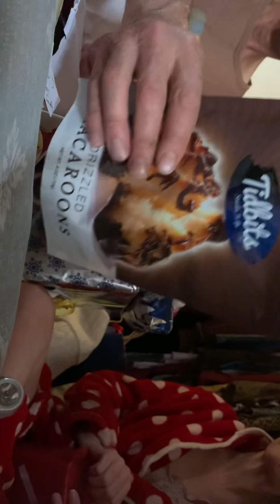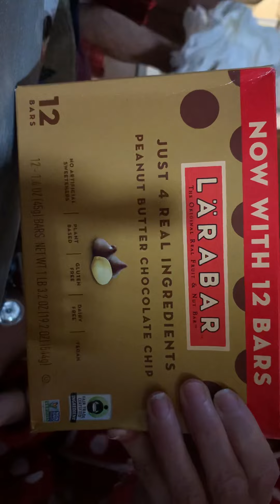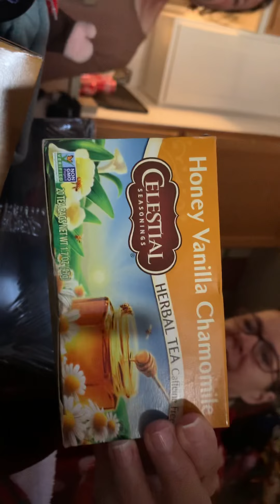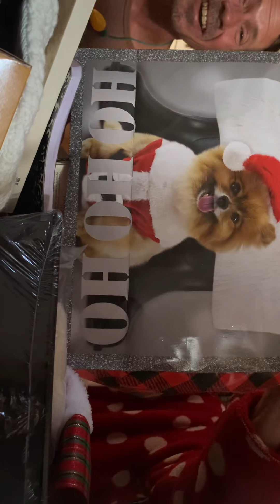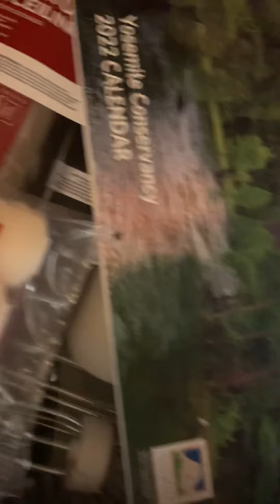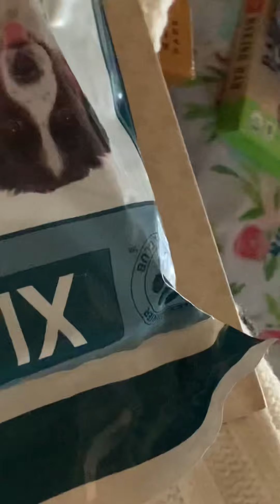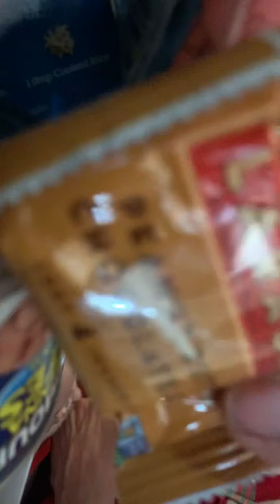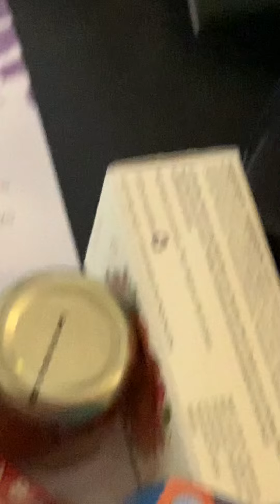Merry Christmas, 2021!!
We wish you the merriest of Christmases!